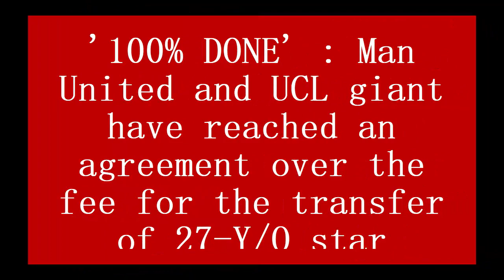'100% DONE' : Man United and UCL giant have reached an agreement over the fee for 27-Y/O star